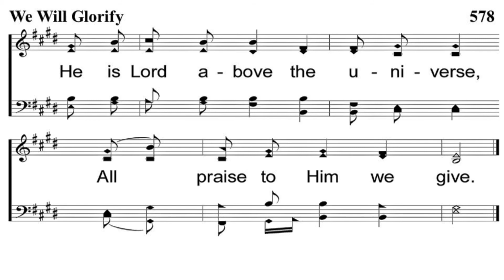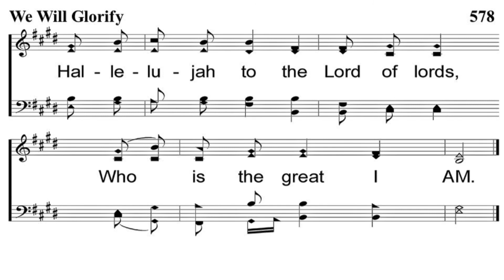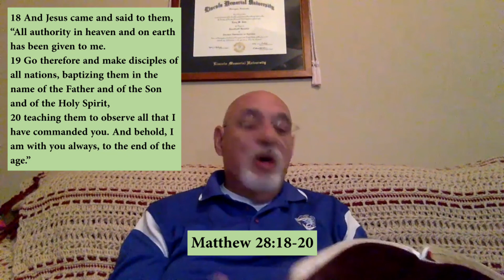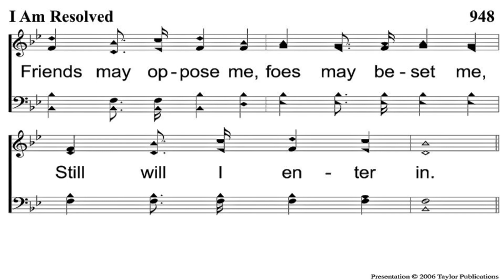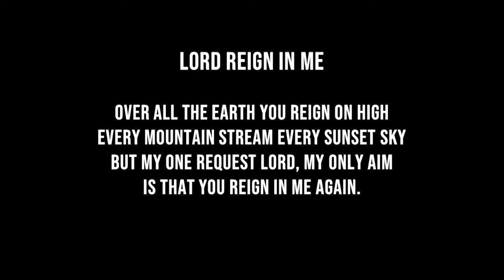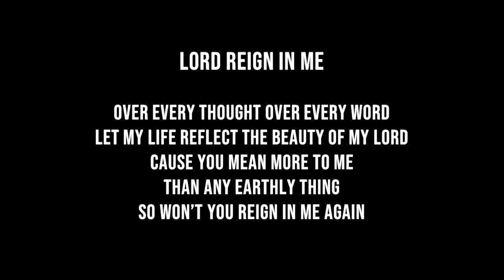Good News - Ooltewah Church of Christ - Wednesday, May 20. 2020 - Devo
Join us at Ooltewah Church of Christ as we worship together today through social media here on YouTube.  Tonight Larry Judd will be bringing a message of Good News from God's word.
While we are unable to fellowship together in person due to the coronavirus, we are attempting to remain faithful to Jesus' commands to fellowship together.  We will pray together, sing together,  and worship together.

Know that we love you and would love to meet you in person as soon as possible.
You will find us at:
for Bible study at 9:30 am on Sunday morning and 7:00 pm on Wednesday evenings and worship on Sunday morning at 10:30 am and 6:00 pm on Sunday evenings

Come join our loving family as we seek to do God's will!